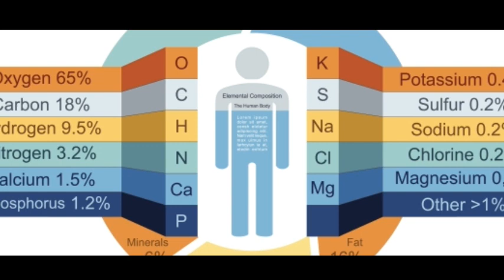பழங்காலக்கோவில்கள் ஏலியன்களால் கட்டப்பட்டது? | Aliens in Tamil | Thagaval kothu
WELCOME TO Thagaval kothu CHANNEL
Extraterrestrial life[n 1] is hypothetical life which may occur outside of Earth and which did not originate on Earth. Such life might range from simple prokaryotes (or comparable life forms) to beings with civilizations far more advanced than humanity.[1][2] The Drake equation speculates about the existence of intelligent life elsewhere in the universe. The science of extraterrestrial life in all its forms is known as astrobiology.

Since the mid-20th century, active ongoing research has taken place to look for signs of extraterrestrial life. This encompasses a search for current and historic extraterrestrial life, and a narrower search for extraterrestrial intelligent life. Depending on the category of search, methods range from the analysis of telescope and specimen data[3] to radios used to detect and send communication signals.

The concept of extraterrestrial life, and particularly extraterrestrial intelligence, has had a major cultural impact, chiefly in works of science fiction. Over the years, science fiction has introduced a number of theoretical ideas, each having a wide range of possibilities. Many have piqued public interest in the possibilities of extraterrestrial life. One particular concern is the wisdom of attempting communication with extraterrestrial intelligence. Some encourage aggressive methods to make contact with intelligent extraterrestrial life. Others argue to do so may give away the location of Earth, making an invasion possible in the future.

Language should not be a burden to taste interesting story and international nnews. Atleast, watch english and other language story and review in tamil to know more about what is happening in the world.

தகவல்களை கண்டுகளிக்க மொழி ஒரு தடையாய் இருக்க கூடாது. குறைந்த பட்சம் அடிப்படை தகவல்களை அறிந்து கொள்ள தகவல் கொத்து யூடியூப் சேனல்

𝐀𝐧𝐲 𝐯𝐢𝐝𝐞𝐨 𝐨𝐫 𝐢𝐦𝐚𝐠𝐞𝐬 𝐢𝐧 𝐭𝐡𝐢𝐬 𝐯𝐢𝐝𝐞𝐨 𝐡𝐚𝐬 𝐛𝐞𝐞𝐧 𝐮𝐬𝐞𝐝 𝐨𝐧𝐥𝐲 𝐭𝐨 𝐜𝐨𝐧𝐯𝐞𝐲 𝐦𝐞𝐬𝐬𝐚𝐠𝐞𝐬 𝐭𝐨 𝐭𝐡𝐞 𝐯𝐢𝐞𝐰𝐞𝐫𝐬. 𝐈 𝐝𝐨𝐧'𝐭 𝐢𝐧𝐭𝐞𝐧𝐝 𝐭𝐨 𝐢𝐧𝐟𝐫𝐢𝐧𝐠𝐞 𝐭𝐡𝐞 𝐜𝐨𝐩𝐲𝐫𝐢𝐠𝐡𝐭 𝐨𝐟 𝐚𝐧𝐲𝐨𝐧𝐞.

Thagaval kothu
Pets in Tamil,
Biography  in Tamil,
Fantasy in Tamil,
History Movies in Tamil,
Hollywood in Tamil,
Mystery Movies in Tamil,
Romance in Tamil,
Science Fiction  in Tamil,
Sport in Tamil,
Suspense Movies in Tamil,
Thriller shortfilm in Tamil,
War in Tamil,
Tamil Movies review
Science in tamil